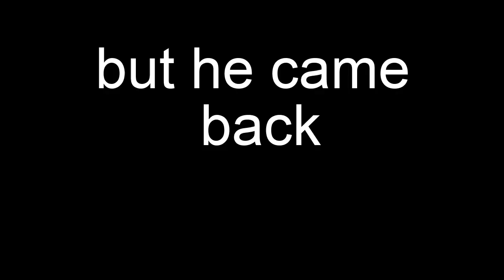stealing a fof